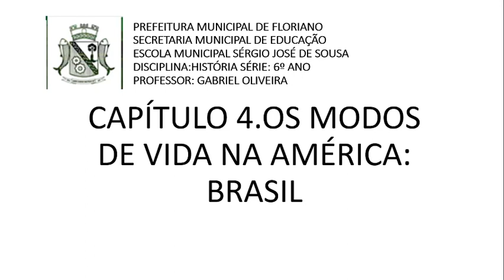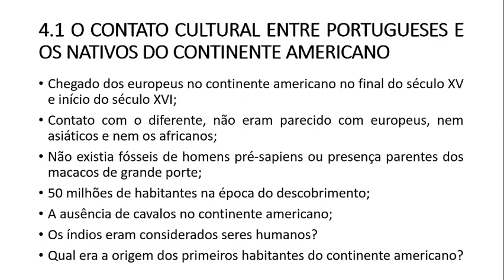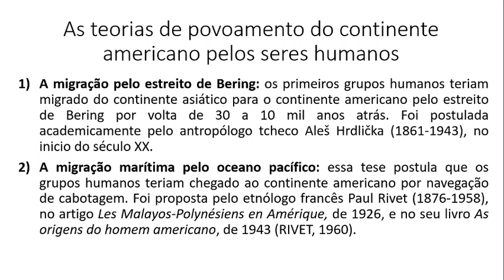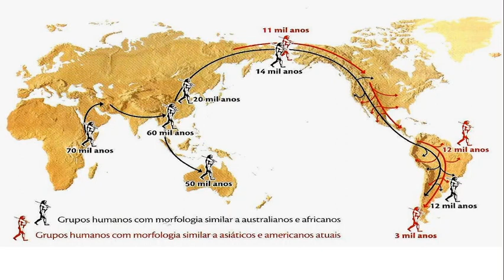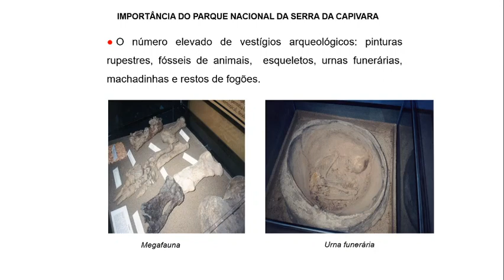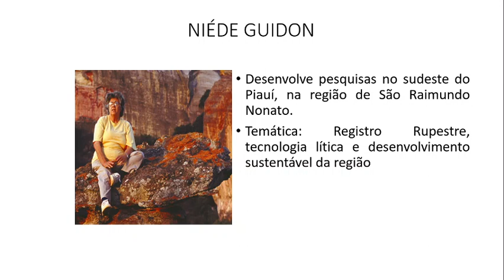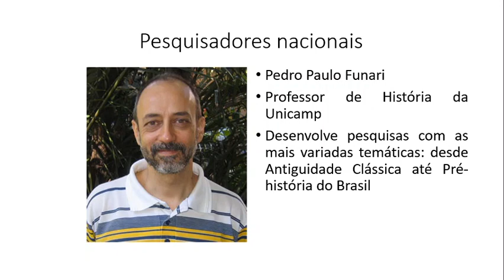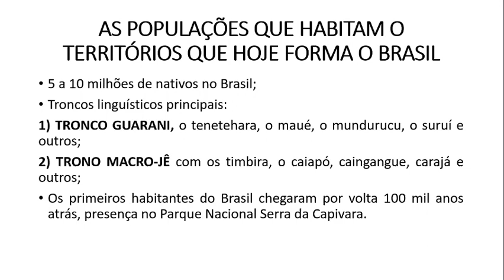6ºANO AULA07 CAPITULO04 OS MODOS DE VIDA NA AMÉRICA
6ºANO AULA07 CAPITULO04 OS MODOS DE VIDA NA AMÉRICA